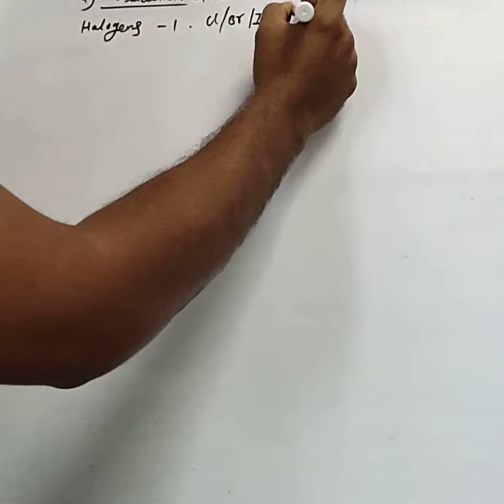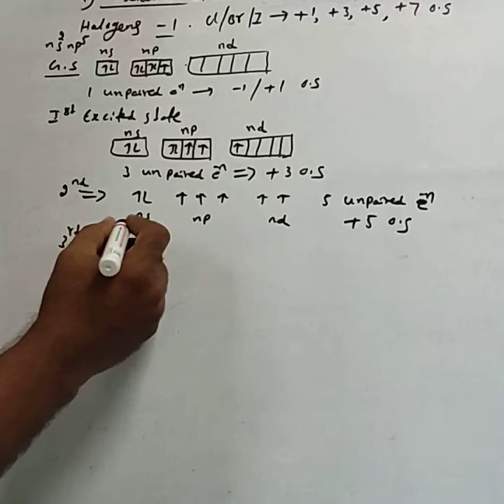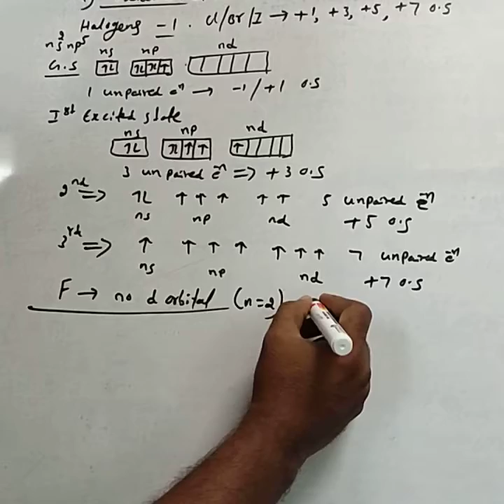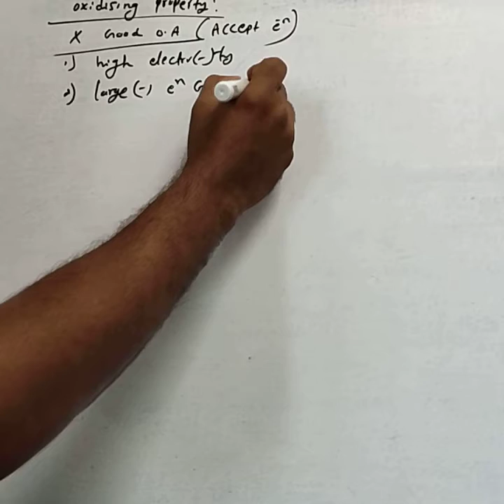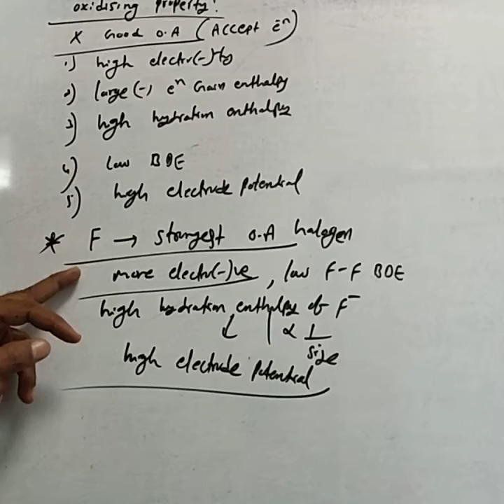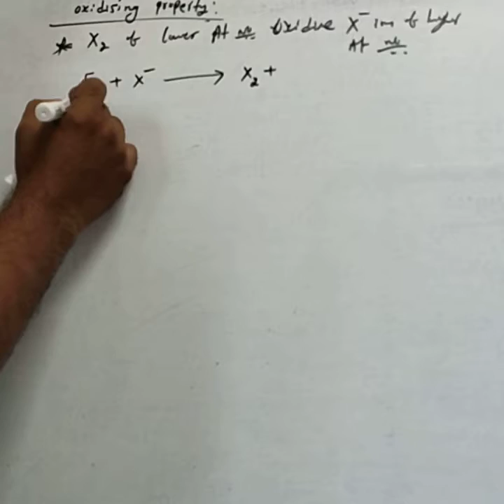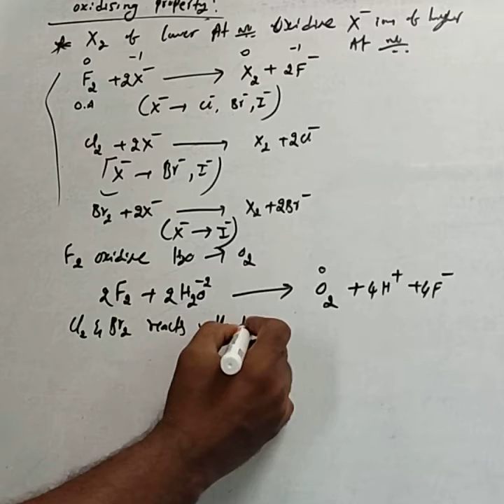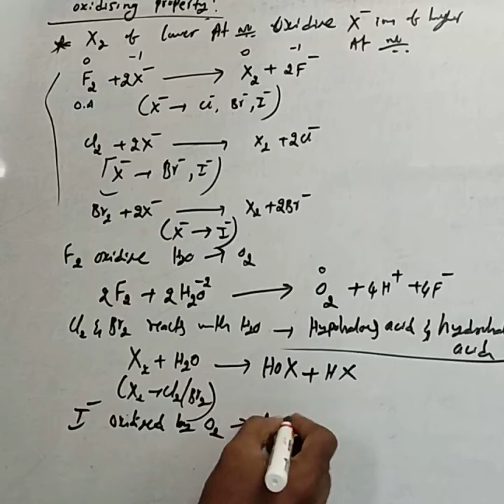P block element's (17th group) part - 2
Oxidising property of halogens